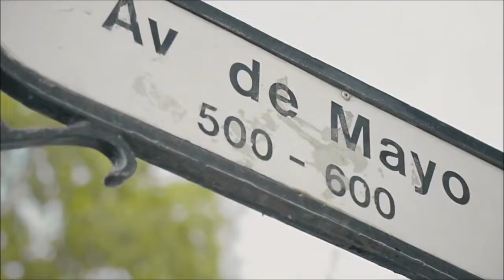Trần Mai Anh & Chemist Dmitry Rubenovich - Green Eyes